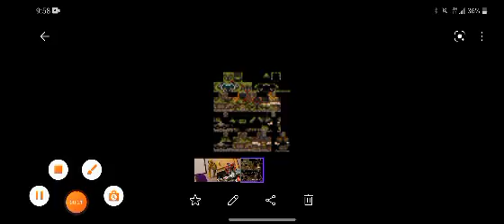part 1/2 the images bye min!